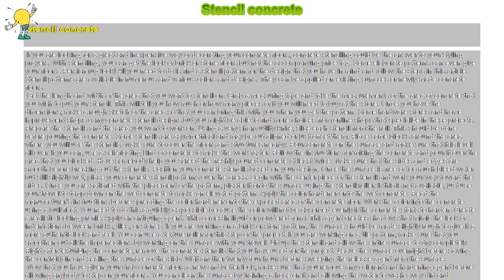How to : Stencil concrete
Stencil concrete

 If you are looking for a great and inexpensive way of decorating your concrete floors, concrete stenciling could be the answer to your styling prayers. With stenciling, you can get the look of brick or stone floors but not the accompanying price tag. Some elaborate patterns can even give your floor a Persian rug look! All you need to do is find a stencil pattern for the design that you have in mind and follow the steps in this article. Stencil patterns are available in numerous and various colors and designs. They can be applied on existing surfaces or newly-made concrete floors.

 Get the length and width of the area that you want to stencil on. Grab a measuring tape and take the measurements of the area of concrete that you wish to put your stencil. This will tell you how much or how many pieces of it you will need to buy at the store. Once you have the dimensions, make a rough sketch of the area so that you can bring this with you when you get the pattern. Some hardware stores and home improvement shops carry concrete stencil designs but you might be able to find more choices from online shops that specialize in these projects. Prepare the stencils and the area you want to work on. Using a very sharp utility knife, slice each stencil from the roll. This should be done before pouring the concrete. Some stencils are asymmetrical and may be cut aligned or just offset them. Place some blocks around the area where you will use the stencils. Make sure to cover the floors and structures nearby. Pour concrete on the surface and make sure that it is level all over. If you can, use a self-floating kind of concrete to make the work faster. Follow the instructions for mixing the concrete and pour it over the area that you blocked. Have somebody help you screed the freshly-poured concrete at least twice. Make sure that the sides and edges are smooth before breaking out the stencils. Position your concrete stencils based on your design. Once the surface is free of too much bleed water but still slightly wet, place your concrete stencil patterns over the areas. Begin with the center piece of the stencil and work your way toward the sides. Once you are satisfied with the placement of the pattern, plaster it onto the surface using the stencil roller. If this is not available, just use your trowel to tamp down on the wet concrete to make an elevated pattern. Apply the color hardener onto the wet concrete. Read the manufacturer’s instructions before spreading the color hardener onto the exposed area of the concrete floor. Work the color into the concrete using a bull float. You need to do this a quickly as possible because the color will not be absorbed evenly if the concrete starts to harden. Create a realistic-looking profile. Apply an antiquing agent. This comes in liquid or powdered form. This agent creates shadows that mimic the look of indentations between bricks, tiles, or stones. If you are working on a brick or stone pattern, the surface should be made slightly rough to give it a more authentic look and feel. You can use a texture roller for this step of the project. If you are working on a tile pattern, make sure that you smoothen out all the imperfections by working on the surface with your trowel. Lift up the stencil and allow the entire surface to dry completely. Right after texturizing the concrete, remove the concrete stencils that you have used for the project. Leave the surface overnight before sawing the control join and sealing the surface of the slab. Wait another twenty four hours before sweeping the release agent from the surface.

 Now that you have given your drab concrete floors a new and better look, make sure that you remove any colorant and hardening agent before allowing anybody to step on your floors. You can clean the surface by training a hose on it and allowing the water to wash away dirt and chemicals. Apply a sealant to make the design last for many years.